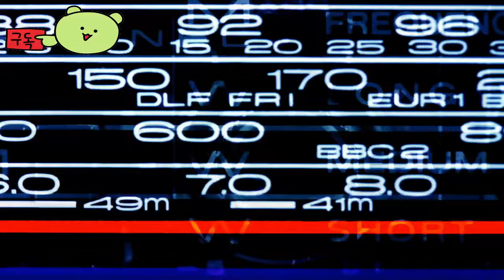오버워치 2 ( Overwatch 2 ) 공식 무료 게임 시즌 11 June 20, 2024 슈퍼 메가 울트라 워치의 시작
🕹️Game content
오버워치(Overwatch)는 블리자드 엔터테인먼트가 개발하고 배급하는 다중 사용자 1인칭 슈팅 게임이다. 2016년 5월 24일 마이크로소프트 윈도우, 플레이스테이션 4, 엑스박스 원으로 출시하였다.